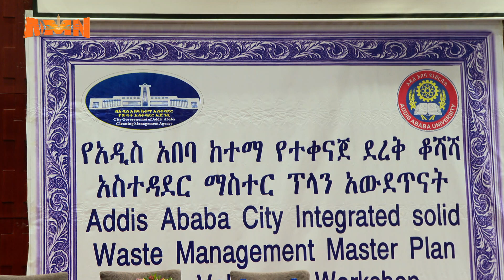የዘመነ የደረቅ ቆሻሻ አወጋገድ ፋይዳ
የአዲስ አበባ ከተማን የደረቅ ቆሻሻ አወጋገድ ማዘመን ከተማዋን ከማስዋብ ባለፈ ከዘርፉ የተሻለ ገቢ ማመንጨት እንደሚቻል ጥናቶች ይጠቁማሉ፡፡
በጥናት ላይ የተመሰረተ የቆሻሻ አወጋገድ ስርዓት ዝርጋታ ላይ ትኩረት ሰጥቶ እየሰራ እንደሚገኝ የአዲስ አበባ ከተማ ጽዳት አስተዳደር ኤጀንሲ አስታውቋል፡፡
ኤጀንሲው ያስጠናውን  የተቀናጀ የደረቅ ቆሻሻ አስተዳደር ማስተር ፕላን ይፋ አድርጓል፡፡

AMN - ሚያዝያ 14/2016 ዓ.ም